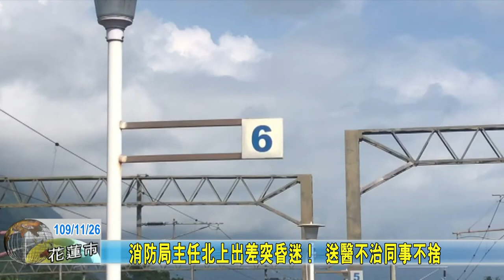20201126 03 消防局主任北上出差突昏迷！ 送醫不治同事不捨